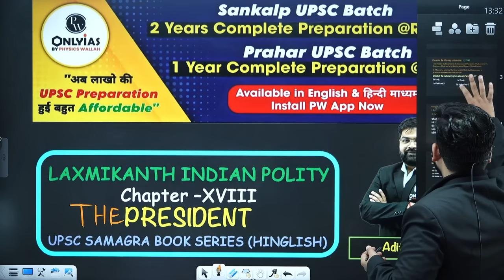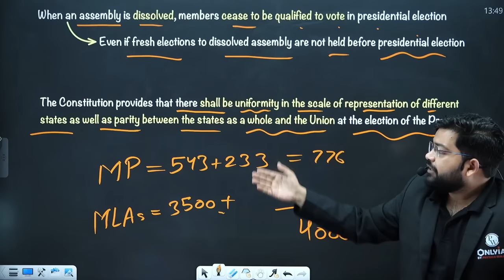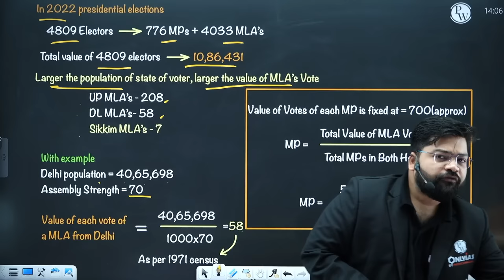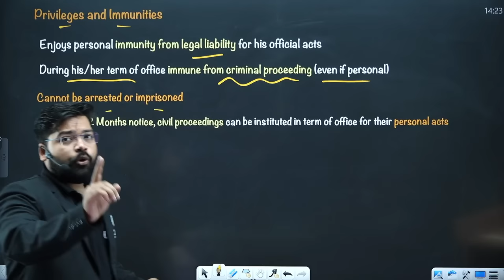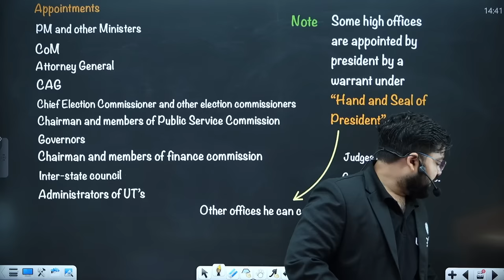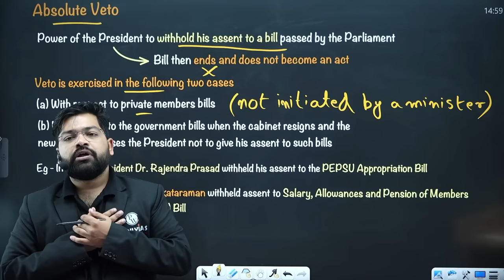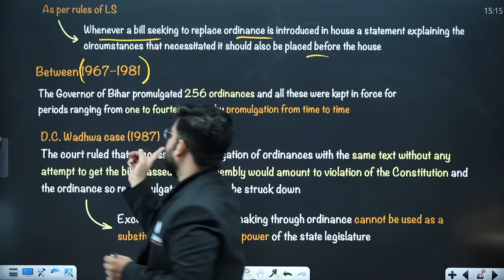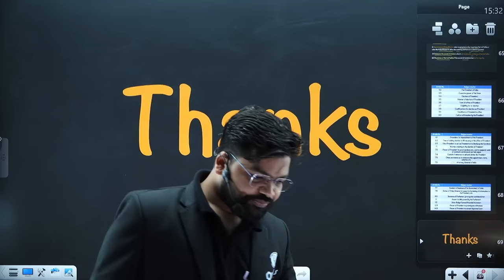President FULL CHAPTER | Indian Polity - Chapter 18 | UPSC Preparation ⚡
Embark on an illuminating journey through the heart of Indian Polity - Chapter 18, as it unravels the multifaceted role of the President. From ceremonial grace to constitutional might, this chapter unveils the pivotal figurehead of the nation, infusing your UPSC preparation with a surge of presidential insight

📌 PHYSICS WALLAH SOCIAL MEDIA -
00:00 Introduction
00:43 Part V Article 52-78 Union Executive
02:33 Election of The President
07:04 Problem with FPTP
09:32 Electoral College
12:49 Non-Participant in Presidential Election
18:20 Methods of Election
24:18 If not and No One Crossed the Quota
29:14 Value of Vote of an MLA & MP
32:55 In 2022 Presidential Election
35:17 State-wise Data
35:49 In the presidential Election Quota is decided by
43:03 Article 71 in The Constitution
44:36 Qualification For Election as President
47:16 Oath or Affirmation by The President
48:35 Conditions of President’s Office
51:34 Privileges and Immunities
53:18 Term
54:29 Impeachment
57:56 Two things to be noted
01:01:37 Vacancy in the President’s Office
01:06:42 Powers and Functions of the President
01:07:08 Executive Powers
01:10:21 Appointments
01:11:32 Legislative Powers
01:16:49 Financial Powers
01:18:18 Judicial Powers
01:19:27 Diplomatic Powers
01:20:42 Military powers
01:21:52 Emergency Powers
01:22:39 Veto Power of the president
01:26:12 Absolute Verto
01:28 05 Suspensive Video
01:29:41 Pocket Video
01:32:10 Presidential Veto over State Legislation
01:33:59 Veto Power of the President at Glance
01:34:54 With regards to Constitutional Amendment Tools
01:35:35 Ordinance- Mankind Power of the President
01:42:11 Ae per rules of RS
01:46:15 Features
01:46:26 Meaning
01:48:50 Article 161 of the constitution
01:50:39 Constitutional Position of the President
01:51:36 Article 75
01:52:34 Situational Description
01:55:23 Thanks